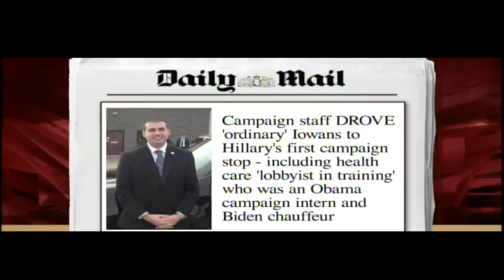FLASHBACK: Hillary Clinton Caught Recruiting "Everyday Americans"